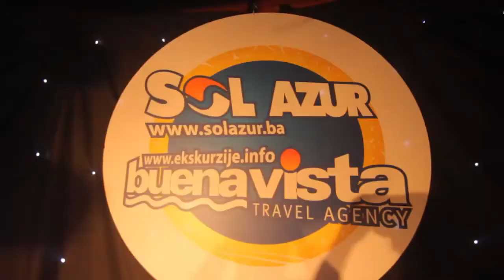Rapsody // Promo video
Video editing and motion graphics.